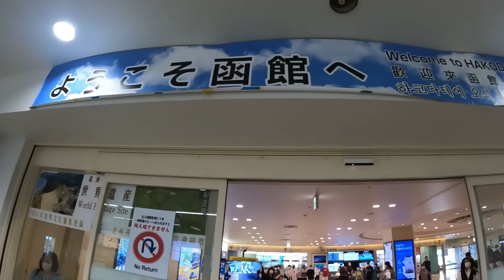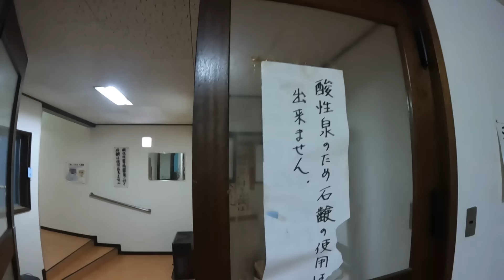【一人旅】北海道温泉旅行８泊９日。函館の山の中にある恵山温泉旅館に宿泊。恵山にも登りましたぜ。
どの宿も歴史ある風貌はもちろん、雰囲気のある部屋に、コスパに優れ、人情味あふれる素晴らしい宿でした。
今回は羽田から函館へ飛行機で行き、バスで恵山まで行きました。北海道の人も暖かい人ばかりでした。
恵山に登って、恵山温泉旅館で一泊！